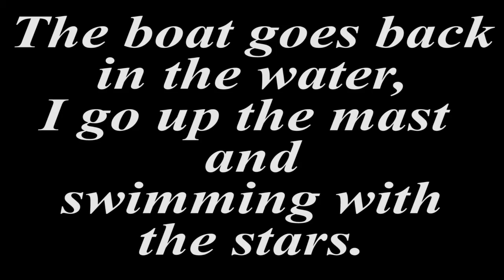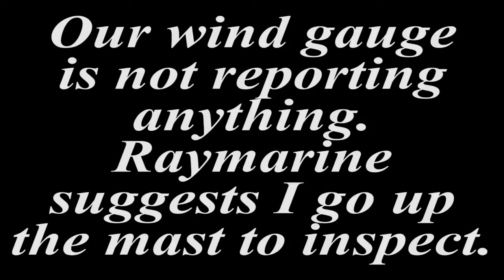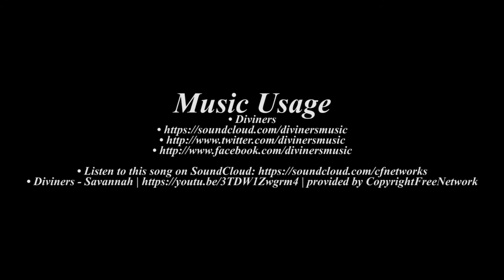Week 7, We are back in the water!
This week we get the boat back into the water.  This repair was a huge expense, over $1500 in repairs and almost $1000 in hotel bills.  This has not been a great start to our adventure.  We found some starfish walking around our boat on the sea floor.  Also I have to go up the mast to repair the wind instrument.

• Diviners - Savannah | provided by CopyrightFreeNetwork

• Copy & Paste Attribution: Diviners - Savannah | provided by CopyrightFreeNetwork

If any artist or label has an issue with any of my uploads or links,